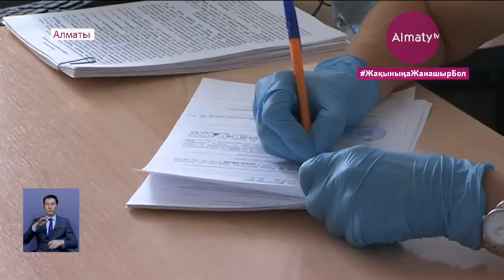Алматыда маскалық режимді сақтамайтындардың 80 пайызы қоғамдық көлікте кездеседі (20.07.20)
Алматыда масканы дұрыс тақпағандарға айыппұл салынып жатыр, деп хабарлайды Almaty.tv.